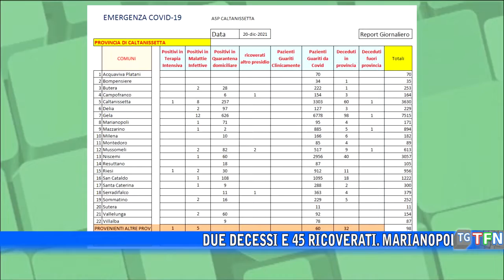Covid, record di contagi in provincia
Due decessi e 45 ricoverati. Marianopoli in zona arancione e l'Asp consiglia stop alle feste